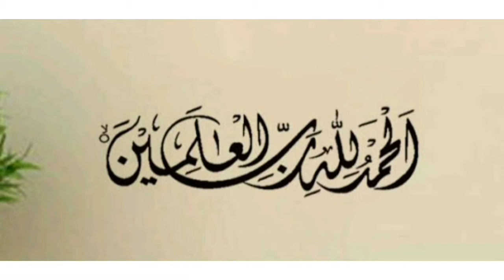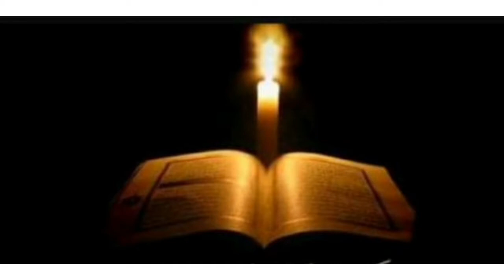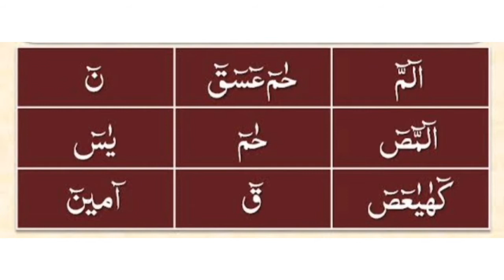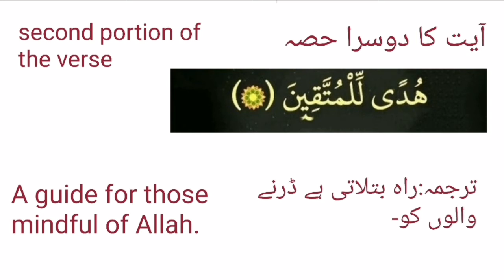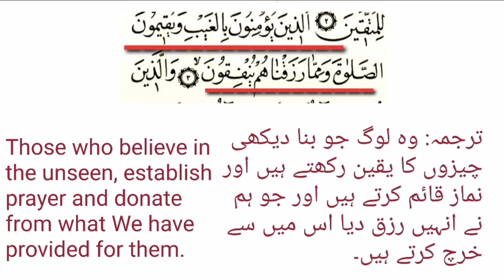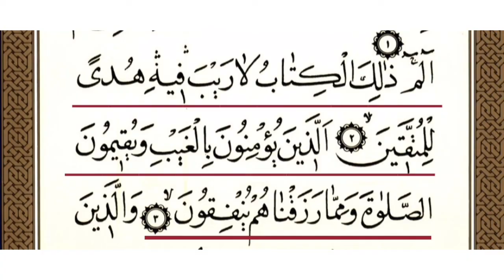Surah e Baqarah|Biggest Surah of Quran|First Three Verses of Surah e Baqarah|قرآن_کی_بڑی_سورت_بقرہ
I am going to recite and explain the Very First Surah of Quran.e.pak which is the Holy and Biggest surah of Quran.e.pak Surah.e.Al Bakara. Surah.e.Albakara is the Longest Surah of the Quran. It has 286 verses divided into 40 Rukus/Sections. This Surah was mainly revealed in Madinah. It contains the greatest Verse of the Quran, also referred to as Ayat-ul-Kursi which is verse number 255.
I am reciting the very first 3 verses of this surah, hope so this will going to be good for knowledge and spiritual peace in sha Allah.